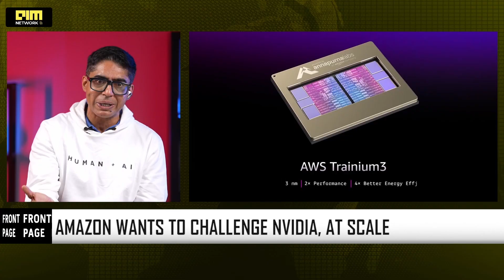Amazon in Talks to Invest Over $10 Billion in OpenAI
A new power axis is forming in the global AI stack, and the numbers are staggering. 📉📈 Tonight, we break down the exclusive reports that Amazon is in talks to invest over $10 billion in OpenAI, a move that could skyrocket the ChatGPT maker's valuation past $500 billion.

But this isn't just about money. It’s a calculated strike in the "Chip Wars." For the first time, OpenAI is signaling a major break from its single-cloud dependency on Microsoft. By potentially adopting Amazon’s proprietary Trainium chips, this deal directly challenges Nvidia’s dominance and validates Amazon's silicon strategy at the highest level.

In this video, we analyze:
The Deal: Inside the $10B investment and the path to a $1 Trillion IPO.
The Shift: Why OpenAI is diversifying beyond Microsoft Azure.
The Chip War: How Amazon Trainium could disrupt Nvidia's monopoly.
The Infrastructure Phase: Why the next decade of AI is about owning the stack—Compute, Chips, Cloud, and Capital.

Is this the beginning of the end for Nvidia's total dominance? Or just the next phase of the AI bubble?